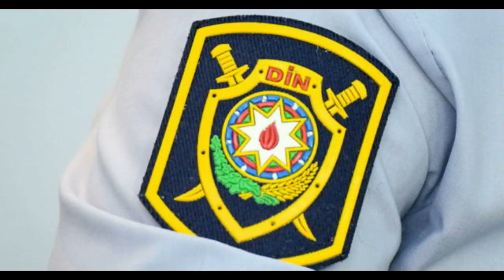NƏRİMANOVDA QƏRİBƏ HADİSƏ, HACIQABULDA İSƏ AĞIR YOL QƏZASI BAŞ VERİB. son xeberler bugun 2022,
Mənbələr:
NƏRİMANOVDA QƏRİBƏ HADİSƏ, HACIQABULDA İSƏ  AĞIR YOL QƏZASI BAŞ VERİB.